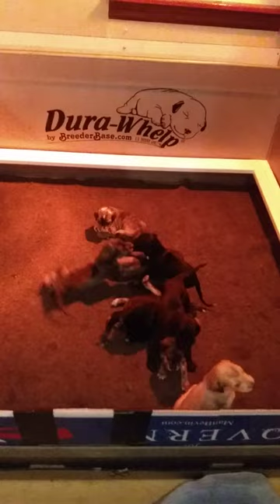18 day old Afghan Hound Puppies too cute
Ace, Hosanna Fire From Above X Crystal, Hosanna Bright Clouds